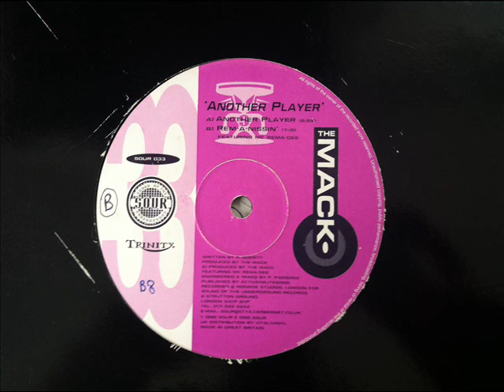The Mack- "Rem-A-Nissin" 1996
The Mack- Rem-A-Nissin'.
Released on SOUR (Sound Of the UndeRground) records in 1996.
Features sample from MC Remadee (Kool FM regular).
Catalogue number SOUR 033.
Ripped from my vinyl collection- the last few seconds are missing cos the record started jumping.